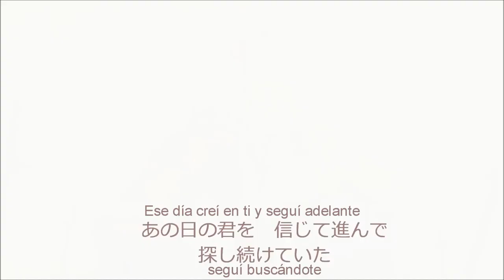【Hitoshizuku×Yama△ / Kagamine Rin·Len】Nemesis of the Lost Kingdom (亡国のネメシス)【Sub Español】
Némesis del Reino Perdido / Boukoku no Nemesis / 亡国のネメシス

El futuro que soñamos juntos...

『YUUKI』
Woloooo~~

Vocal: Kagamine Rin·Len (鏡音リン・レン)
Música·Letra: Hitoshizuku×Yama△ (ひとしずく×やま△) / @samorira9 @shoma1983
Ilustración: Suzunosuke (鈴ノ助) / @suzu3939

| ROMAJI |

yaketa nohara ni tatazumu kodomo
muryokuna sono te de haka o hori tsuzukeru

ikusaba no ato de na mo shiranu shounen to
nokotta mukuro tachi ni tsuchi o kabuseta

ubai ubaware nokotta zetsubou
(nikumi au hate ni)
hieta mukuro o daite
(atatakana mega tojite iku sono tabi)
musebi naita

hakanaku chitta inochi o nageki nagara tada tomurau
(kono te de wa nani o mamoreru darou)
owari naki arasoi o itsuka tomeru sono tame ni

kokoro no naka, mise atte ienu kizu mo wakachi atta
(shinjite kimi to katari atta)
osanaki hi no yakusoku o konote de kanaeru to chikatte

kako o wasurete toki wa nagareru
chi nurareta keifu wa itsu made tsuzuku no ka

ubaware shi chi de kibou o kakage ken o nuku
kawashita yaibaa no saki natsukashii kimi ga ita

ano hi no kimi o shinjite susunde
(sagashi tsuzukete ita)
ima, me no mae no kimi to
(omokage o yatto mitsukete bokura)
tatakau nante

afure dashita namida o nugui mo sezu yariba o muku
(tsugunai o yurusareru no nara)
horobo sareta sono mirai o kuni o kaese to sakende
(sono mirai o kimi o mamoru to sakende)
todokanai

kotoba wa mou, todokazu ni sono yaiba o uke tsuzukeru
(shinjite kimi o machi tsuzuketa)
osanaki hi no yakusoku wa hatasare nu mama ni kiete itta

hakanaku chitta namida o, nokoshita me o asuretsu e tsunagu
(inochi toshite, mukuware nu no nara)
kimi to miteta yume no saki o mamori, hatatsu sono tame ni
(yume no saki o ubai, suteru sono tame ni)
tatakau

kokoro sae mo azamuite kimi no moto e yaiba o muku
(shinjite kimi o machi tsuzukeru)
orokana hi no yakusoku o
kono te de kanaeru sono toki made